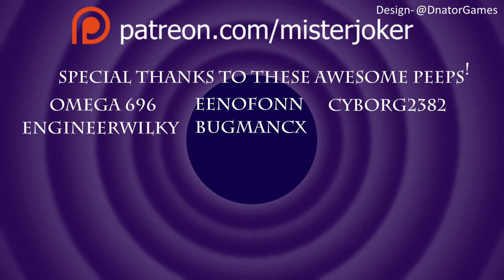Forts Gameplay - 56 - Forts First Look - A risky win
Welcome to Forts Gameplay! Forts, a physics-based action RTS, challenges players to construct custom bases and destroy their oppontents'.

Wanna help more?